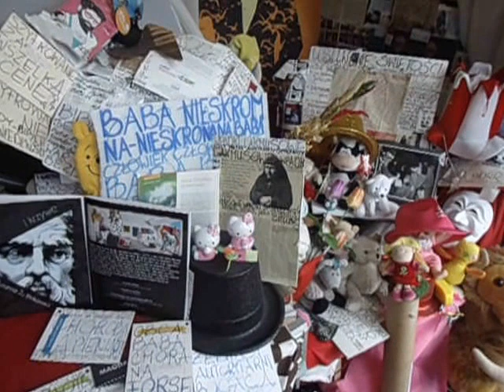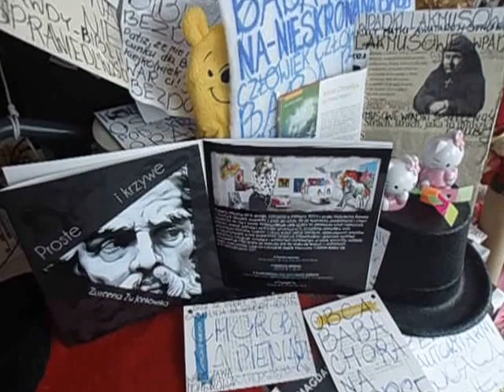DAMY RADĘ,GDY MAZUR ZA DORADZANIE NA STRONĘ PEPICZKÓW PRZEPĘDZIMY I PO LICHWIE!!!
RADIO DLA KAŻDEGO///MAKRYNA MIECZYSŁAWSKA JECHAŁA PEWNIE DO SAMEGO RZYMU NA DOBRYM WOZIE. ,NIESIONA PRZEZ BARDZO WIELU MURZYNÓW DIABŁA//-CZY MAKRYNA JECHAŁA DO PAPIEŻA Z MISJA JAKĄŚ,CZY GŁOSIŁA PO DRODZE DO RZYMO--ŁACINY PRAWDĘ Z PISMA ŚWIĘTEGO BIBLII?Z PEWNOŚCIĄ,-NIE!EDUKACJA W RADIU CONCHITA EXTRA,TO COŚ BARDZO ZNANEGO,ŻE LUDZIE WIEDZĄ IŻ KAŻDY NAUCZYCIEL .TEŻ NAWET MUSI SIĘ DOKSZTAŁCAĆ!/CHCIAŁ,CZY,-NIE,TO I TAK DOŚWIADCZENIE CZYNI MISTRZA!NAWET,GDY NAUCZYSZ SIĘ KILKU JĘZYKÓW OBCYCH DOBRZE JEST,ABYŚ DALEJ UCZYŁ TEŻ KOGOŚ INNEGO,ABY SIĘ ZAPRAWIĆ W BOJU!//PIERWSI CHRZEŚCIJANIE,GDY SZLI GŁOSIĆ DWÓJKAMI,BO JEZUS 72-U WYSŁAŁ PO DWU,ABY SZLI OD DRZWI DO DRZWI//-WTEDY OWI CHRZEŚCIJANIE ZAPRAWIALI SIĘ W BOJU O WIARĘ!!!//SZATAN NIE ŚPI I PRAKTYCZNIE DIABEŁ ZAWSZE DZIAŁA,ŻE CIĘŻKO BARDZO BYŁO UTRZYMAĆ SIĘ PIERWSZYM CHRZEŚCIJANOM W WIERZE ZE WZGLĘDU NA PRZEŚLADOWANIA CHOĆBY//-NATOMIAST ŻYDOM TEŻ BYŁO W OGÓLE NAWET I PRAWDĘ POZNAĆ O CHRYSTUSIE,GDY SAMI SOBIE NABRUŹDZILI I CHRYSTUS BYŁ NOWOŚCIĄ DLA NICH,CHOĆ NIE MUSIAŁ JEZUS CHRYSTUS BYĆ NOWOŚCIĄ ZE WZGLĘDU NA 312 PROROCTW,KTÓRE SIĘ NA NIM SPEŁNIAŁY!/-BADAJCIE PISMA,CZY TAK SIĘ RZECZY MAJĄ,-BIBLIA!!!//GŁOSILI WIĘC ZE WZGLĘDU NA WYDANIE ŚWIADECTWA O CHRYSTUSIE I SAMI SIĘ W WIERZE WZMACNIALI//APOSTOŁ PAWEŁ ZABRAŁ DO GŁOSZENIA NAWET MŁODEGO TYMOTEUSZA/-DOBRZE ZROBIŁ!!!//WIEDZA Z PISM WZRASTAŁA/-WIARA TEŻ WZRASTAŁA//-TAK WSPANIALE WYKSZTAŁCENI ŚWIADKOWIE JEZUSA CHRYSTUSA/-ŚWIADKOWIE JAHWE/-ŚWIADKOWIE BOŻY NIE POTRZEBOWALI W KONSEKWENCJI WZRASTANIA W WIERZE UPEWNIENIA W POSTACI CUDÓW DLA POPARCIA,ŻE SA NA DOBREJ DRODZE,BO DUCH JAHWE I TA CIĄGLE ICH WSPIERAŁ W DZIAŁALNOŚCI GŁOSZENIA EWANGELII O CHRYSTUSIE CO DO NADCHODZĄCEGO KRÓLESTWA JEGO!!!PSALM 110 MÓWI PROROCZO WŁAŚNIE,ŻE JAHWE DAŁ MU PANOWANIE I WŁADZĘ NAD ZIEMIĄ/ CZY CHCESZ TERAZ PRZYŁĄCZYĆ SIĘ DO ZBORU,KTÓRY GŁOSI,AŻ DO SAMIUTKIEGO KOŃCA TEGO ZŁEGO SYSTEMU RZECZY?,-ZAPRASZAM/-ZAPRASZAMY PAŃSTWA BARDZO SERDECZNIE SIĘ PRZEKONAĆ,ŻE W ISTOCIE SKORO BIBLIA JEST SPÓJNA LOGICZNIE,TO NIE MA INNEJ DROGI ZBAWIENIA,JAK TA,DROGA BOŻA DROGA:NIE W LEWO,NI W PRAWO NIE ZBACZAJ JUŻ Z NIEJ!!!/CZASEM TRZEBA PRZEJŚĆ PRYSZNIC OŻYWCZYCH WÓD PŁYNĄCYCH ZE SŁOWA BOŻEGO:HEJ PRAGNĄCY,PRZYJDŹCIE TU,-WODĘ ŻYCIA DARMO PIĆ. !/-ZAPRASZAMY!!/-JESZCZE NIGDY NIE BYŁO TAK DOBRZE ,JAK TERAZ W XXI WIEKU,ŻE PRAWDY BIBLIJNE MOŻNA POZNAWAĆ W INTERNECIE,A POTEM MOŻNA PRZEKAZYWAĆ DALEJ JAKO ŚWIADKOWIE POWTARZAJĄC RANO,W POŁUDNIE,WIECZOREM,CZY NAWET IW NOCY! CO CIEKAWEGO??? NIC NOWEGO POD SŁOŃCEM NIE WYMYŚLISZ,JAK TYLKO WAŻNE I AKTUALNE JEST TO,CO DO ŚMIETNIKA WYRZUCIŁEŚ!///WARSZAWA WYRZUCA BIBLIĘ DO ŚMIETNIKA I BIBLIA NIE MA UZNANIA W KRAJU POKOMUNISTYCZNYM,KTÓRY DIABEŁ TAK SOBIE UROBIŁ,ŻE RZECZY DUCHOWE NIE MAJĄ JUŻ TAKIEGO WIELKIEGO ZNACZENIA,JAK WCZASACH JEZUSA CHRYSTUSA///GDYBY SIĘ POJAWIŁ JEZUS CHRYSTUS TERAZ W XXI WIEKU,TO ŻYŁBY DUŻO KRÓCEJ,JAK WTEDY W PIERWSZYM WIEKU,ŻE 33 I PÓŁ ROKU ŻYŁ -OBCIĄŻONY KRYTYKĄ PRAKTYCZNIE KAŻDEGO,KOMU NIE NA RĘKĘ BYŁO TRZYMAĆ SIĘ SŁÓW PRAWDY JAHWE BOGA,KTÓRY DLA JEZUSA MIAŁ WIELKIE ZNACZENIE//JEZUS PRZYSZEDŁ OD JAHWE Z NIEBA,ŻE POLECIŁ WSZYSTKIM WŁAŚNIE MODLIĆ SIĘ TAK:OJCZE NASZ,KTÓRY JESTEŚ W NIEBIE,ŚWIĘĆ SIĘ IMIĘ TWOJE JAHWE//-JEHOWA!//TO CO BY OD RAZU DZIAŁAJĄ MOHEROWI,CZY ATEIŚCI,CZY GNOSTYCY ZROBILI Z TAKIM???//UZNALIBY ZA WARIATA//-UZNALIBY ZA ŻEBRAKA,ABY ZABRAĆ MU WAŻNOŚCI I AUTORYTETU,CO POD KOŚCIOŁEM RZYMSKO KATOLICKIM NA MAZOWSZU TU NAD WISŁĄ W WARSZAWIE TEŻ SIĘ DZIEJE///JEŻELI KTOŚ KOGOŚ CHCE WYKLUCZYĆ,A ODWALIĆ,TO TAK ROBI//A DO STOŁU Z POCZĘSTUNKIEM WIELU TU W STOLICY POLSKI A JEST AMATORÓW!//BABA LIDA POKOMUNISTYCZNA WIĘCEJ DÓBR CHCIAŁABY DLA SIEBIE,ALE TO ,CO BYŁO,A NIE JEST,-NIE WPISUJE SIĘ W REJESTR!!!//ŻEBY ŻEBRACZCE PERMANENTNEJ,A AUTORYTARNEJ LEŻEĆ I CZEKAĆ NA SZCZĘŚCIE ,LEŻEĆ TAK UDAJĄC,ŻE WAŻNA,TO NIE JEST MODNE,BO ZACHÓD CHODZI,A UDAWANIE,ŻE SIĘ MODLĄ NA MSZACH SIEDZĄCO LEŻĄCYCH ,TO TEŻ NIE W MODZIE,BO SAMI Z SIEBIE DRWIĄ I KPIĄ I KASZLĄ I CHRUMKAJĄ,ŻE PO CO DO KOŚCIOŁA REGULARNIE W NIEDZIELĘ ŁAZIĆ???//PO CO???//Z ZACHODU PRZYBYLI TEŻ W ROKU 1905 ŚWIADKOWIE JEHOWY I ZACZĘŁO SIĘ OBGADYWANIE ICH,ŻE SZPIEDZY,A TO KOMUNISTYCZNI,A TO Z ZACHODU,GDY ZWIĄZEK RADZIECKI I POLSKA TU BYLI DOBRYMI SĄSIADAMI//TERAZ WSZYSTKO SIĘ ZMIENIŁO I MASZ!//CI MOHEROWI OD TAK-CO-KTO-NO-ILE -ZA CO ŚWIADKÓW MAJĄ ZA CHORYCH PSYCHICZNIE,WARIATÓW I GORSZYCH,CO ODBIŁO SIĘ RYKOSZETEM,BO TERAZ UNIA EUROPEJSKA O MYSIEJ TU W WARSZAWIE LINII I O CAŁYM KOŚCIELE KATOLICKIM ..DOMINUJĄCYM TU W POLSCE TERAZ ŹLE SIĘ WYPOWIADA,ŻE TYPY TO SĄ DRUGIEJ KATEGORII///ŻE SĄ CIEMNIE I ZACOFANI,TO NIE MA SPRAWY,BO CO TO,TO JASNE,ŻE TEN KTO Z KOŚCIOŁÓW ZE MSZY IDZIE A GARDZI ŚWIADKAMI JEHOWY I BIBLIĄ,TO JEST OD SZATANA! TAK!!